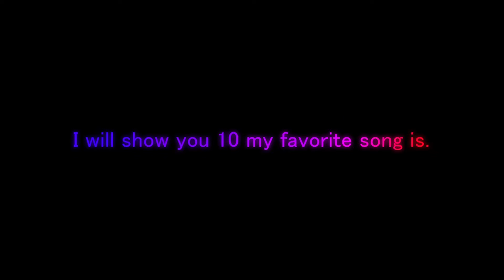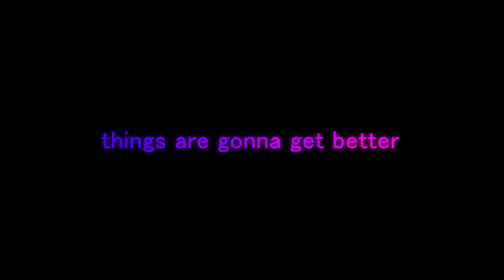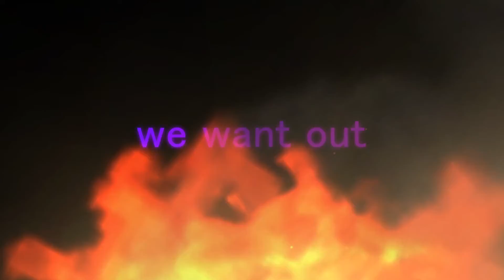10 mine yndlingssange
10 my favorite songs

0:00  OwO
0:04-Ghosts
1:06-middle of the night
1:58-good time
2:43-ashes
3:40-It's alright
4:30-things are gonna get better
5:23-we want out
6:19-your song
7:23-lovely
8:34-stamp on the ground